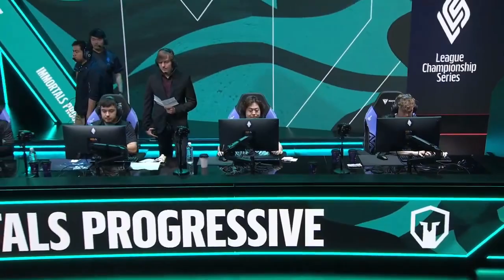Immortals vs 100 Thieves LCS Summer 2023 Semana 2 Viernes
Immortals vs 100 Thieves | LCS Summer 2023 |Semana 2 Viernes // LCSEnEspañol Summer 2023 // Para más información visita